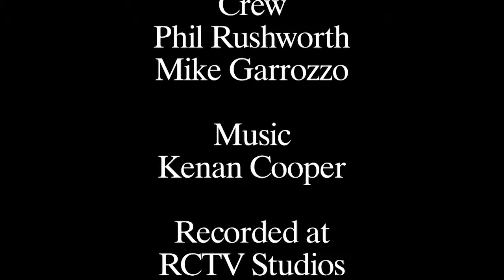Community Conversation - Episode 3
RCASA Director Erica McManera
John Feudo Reading Recreation